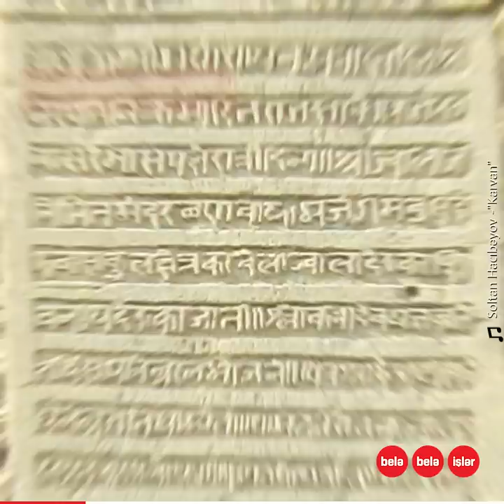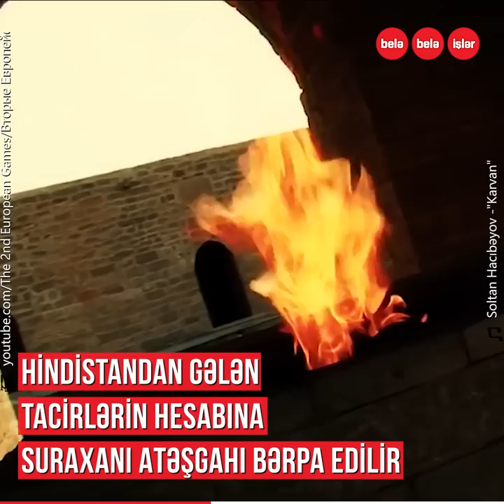Suraxanıdakı atəşgahın maraqlı tarixi